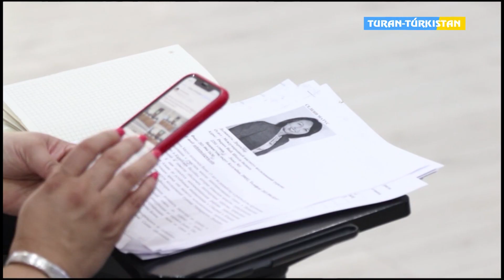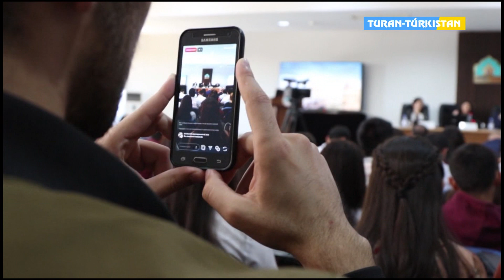ТұранТүркістан_ХҚТУ-да халықаралық форум өтті. 27 09 2019